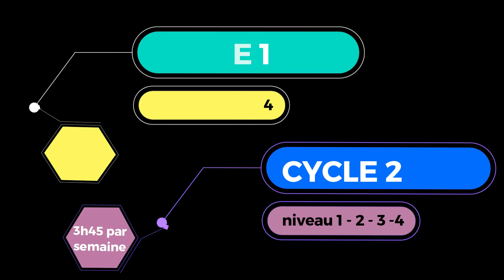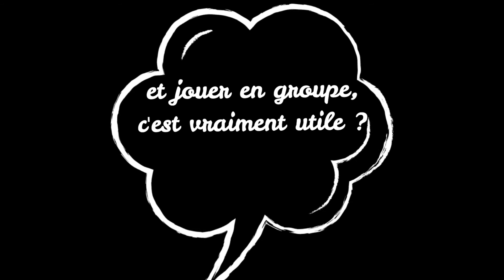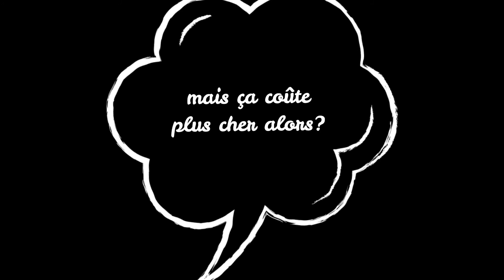Le Parcours Diplômant - Ecole de Musique MJC Castelnau-le-Lez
Présentation des 3 enseignements inclus dans le parcours Diplômant au sein de l'Ecole de Musique de la MJC de Castelnau-le-Lez